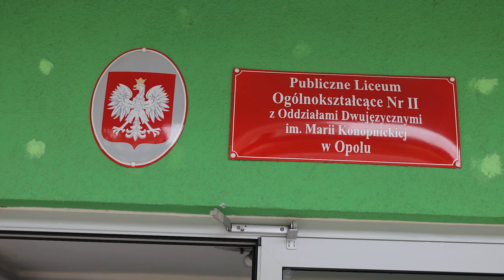W wakacje szkoły się remontują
W okresie wakacyjnym placówki oświatowe najczęściej decydują się na przeprowadzenie drobnych lub większych prac remontowych. Nie inaczej jest w przypadku II Liceum Ogólnokształcącego z Oddziałami Dwujęzycznymi w Opolu. Placówka odświeżyła wizerunek część sal lekcyjnych. Odremontowane zostanie także pomnik Marii Konopnickiej oraz chodnik prowadzący do budynku liceum. Korzystając z okazji zapytaliśmy dyrekcję tej szkoły o aktualną rekrutację oraz plan na zbliżający się nowy rok szkolny.